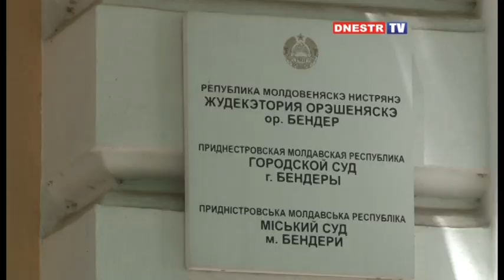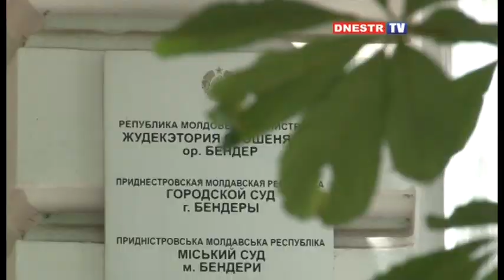Переизбрание оспаривают в суде